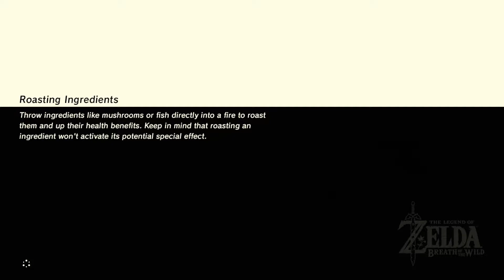THE LEGEND OF ZELDA: BREATH OF THE WILD #32: "THE DRAGON DINRAAL"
This is the 32. Episode of my The Legend of Zelda: Breath of the Wild Walkthrough!

I will do the following tasks in this walkthrough:
1. Complete the Story + DLC
2. All Shrines
3. All Koroks
4. All Pictures in the Hyrule Compendium
5. All Side and Shrine Quests.
6. Upgrading all Outfits exclusive Amiibo Outfits
7. All Location Discoveries
8. All Memories

If you enjoyed the video, then i would be very happy if you leave a like/comment and or a subscription to my channel!